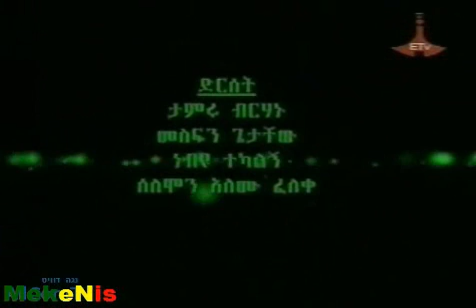Sew Le Sew - Part 26, clip 1 of 3